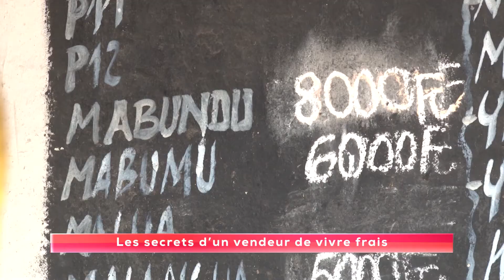ARTICLE 15 - Les petits secrets d'un vendeur de vivres frais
Article 15 pour ce numéro du 10 février 2021 , nous nous sommes intéressés aux vendeurs de vivres frais.

Caleb kabongo, jeune vendeur avec qui nous nous sommes entretenus.
Il explique qu’il y’a 3 ans qu’il a lancé son activité à cause de manque d’emplois:

« lorsque j’ai terminé mes études je me suis mis à chercher un boulot sans suite favorable parce que dans notre pays pour avoir un boulot faudra avoir une connaissance dans un bureau quelconque. Cela n'était pas le cas pour moi, voilà pourquoi j’ai pensé à monté mon Business »  dit - il .

Le peu qu'il épargne, à travers son activité, lui permet de subvenir à ses besoins

Il invite les jeunes à ne pas rester les bras croisé mais à sortir pour chercher.

Comme recommandation il demande aux autorités de penser à la population qui fait partie de petit peuple, dans le programme de l’union sacrée qu’a lancé le président de la république.